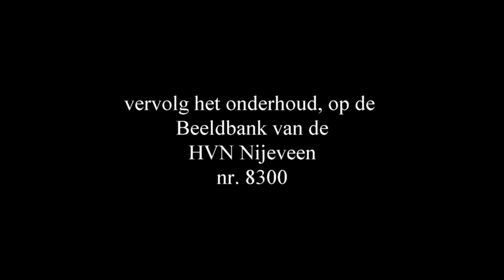8300b 10 jarig onderhoud molen, Nijeveen 2015 stem van Gerard Lutke